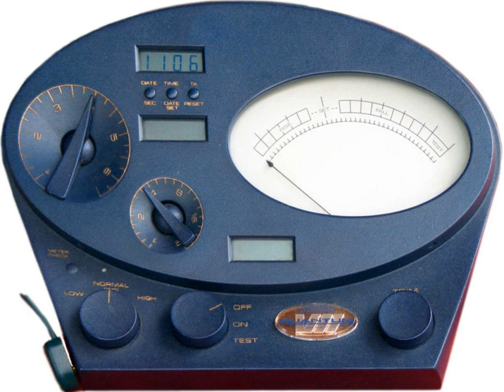Church of Scientology Moscow v. Russia | Wikipedia audio article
00:00:59 1 Facts
00:04:13 2 Judgment
00:05:22 3 Significance
00:13:02 4 See also

- Socrates

SUMMARY
The Church of Scientology Moscow v Russia [2007] ECHR 258 is a European Court of Human Rights case, concerning Article 11 of the Convention. In the case the European Court of Human Rights in Strasbourg condemned Moscow City Government's refusal to consider the Church of Scientology of Moscow for registration as a religious organisation, and as a result found that Russia had violated the rights of the Church of Scientology under Articles 11 (the right to freedom of association) when "read in the light of Article 9" (the right to freedom of religion). Specifically, the Court determined that, in denying consideration of registration to the Church of Scientology of Moscow, the Moscow authorities "did not act in good faith and neglected their duty of neutrality and impartiality vis-à-vis the applicant's religious community". The Court also awarded the Church €10,000 in respect of non-pecuniary damage and €15,000 for costs and expenses.